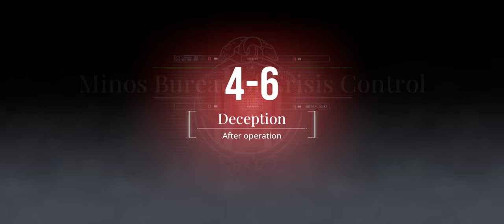Path to Nowhere Storyline: Chapter 4-6